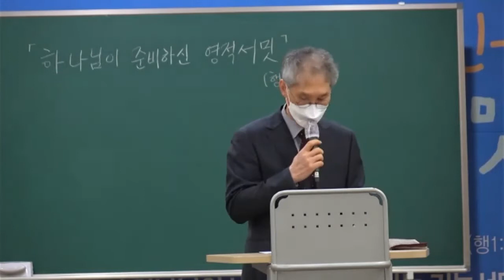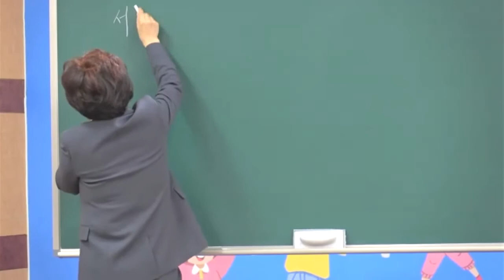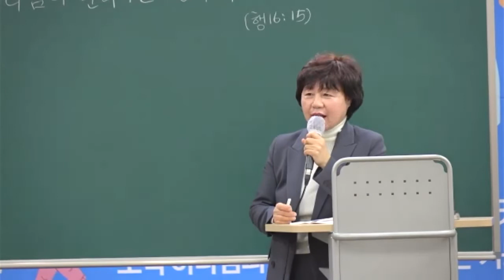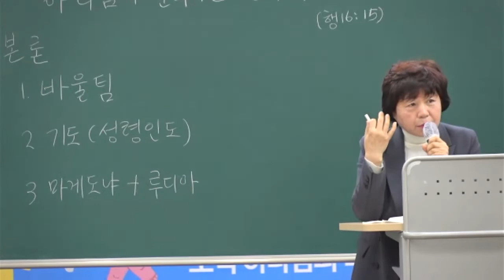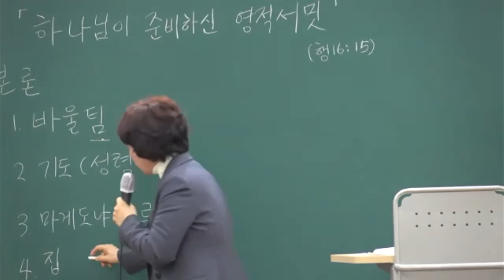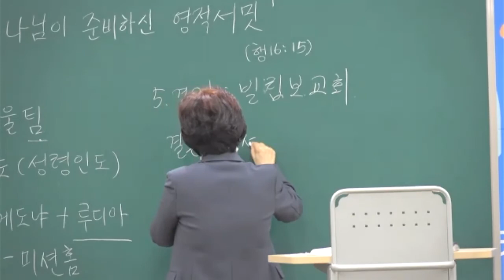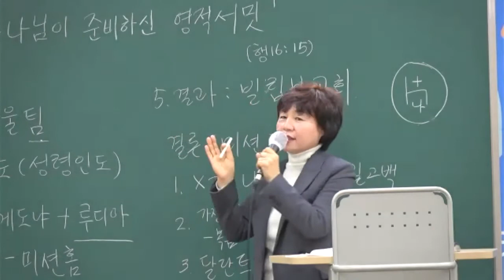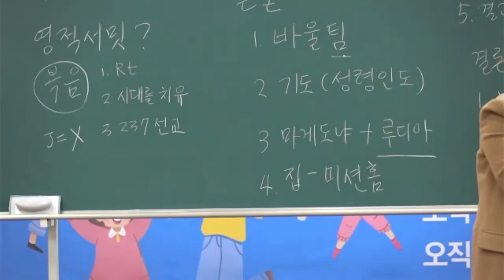20211212 대구하나교회 유년부(하나님이 준비하신 영적서밋, 행16:15)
* 설교자 : 이미자 전도사

새벽 기도회      (주일~금) 오전 05:30
수요 예배                     (수) 오후 07:30
금요전도학교              (금) 오후 09:00
1부 예배                      주일 오전 09:00
2부 예배                      주일 오전 11:00
오후 예배                    주일 오후 04:00

1st Service (SUN)                                               09:00 am
2nd Service (SUN)                                              11:00 am